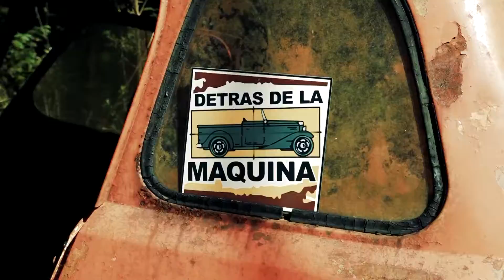CHEVROLET CHEVY 1974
¿Que te pareció está increíble Chevy?

 RECORDA QUE "DETRÁS DE CADA MAQUINA HAY UNA HISTORIA"